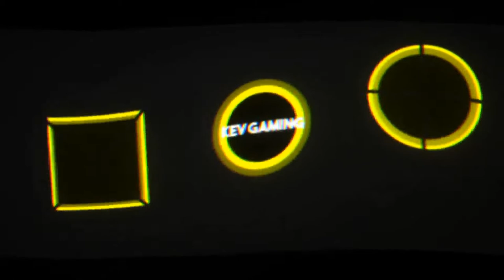Let's Play F1 2019 Karriere Saison 3 #08 China Qualifikation